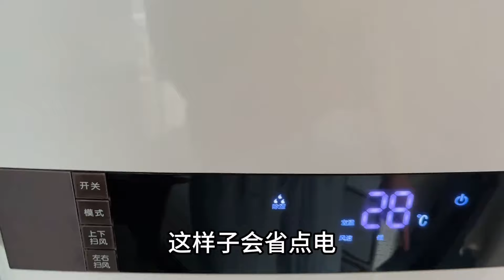广东最近雨水太多湿气重，红茶姐煮祛湿茶喝，狗狗们吃零食太治愈